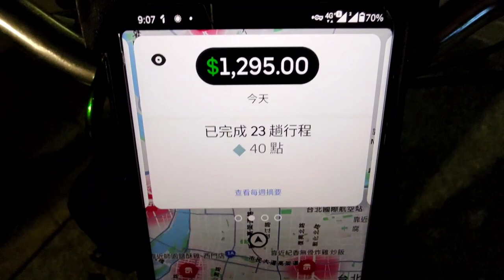今晚無縫啊！不過都短單居多，所以量很大但收入不高。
今天晚上的單量很大，短單能夠一直無縫！

且我還因為店家尚未把餐點準備好而拒了好幾單。

今晚這麼少司機出來跑？！